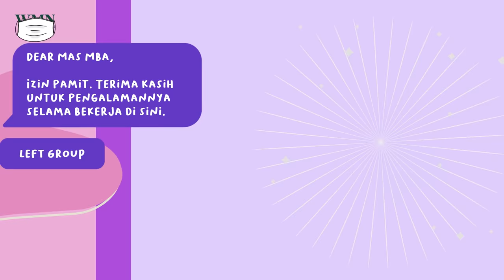Ramai-ramai Resign, Aku Perempuan Bisa Apa? | WMN by Narasi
Siapa yang lagi mikir-mikir buat resign?

Fenomena pamit undur diri ini emang jadi tren global dan ternyata kebanyakan perempuan yang mutusin cusss! Kenapa, ya? Simak sampai habis, ya. Mau curhat sepengalaman juga boleeeh...

(Narasi)